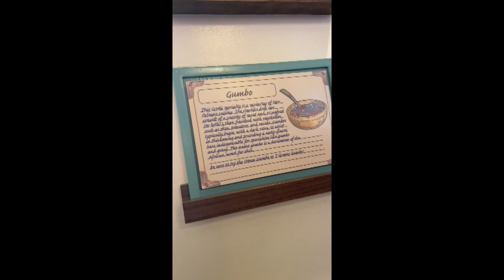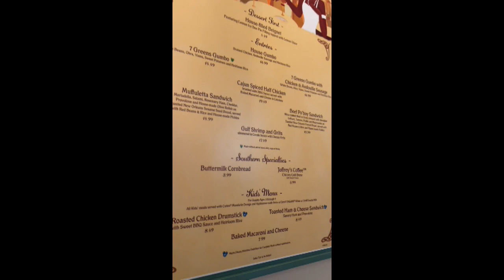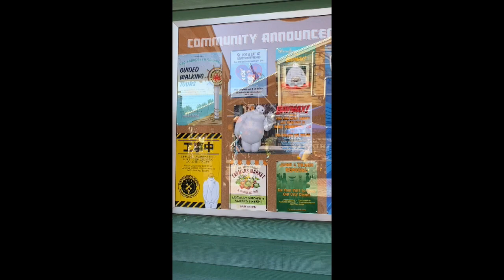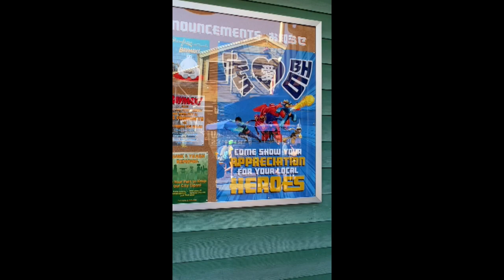Disneyland Resort Vlog Day #1 | SEP 2023 | OOGIE BOOGIE BASH | CHARACTERS GALORE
This is Day #1 of Loren's September 2023 trip to the Disneyland Resort which included  Oogie Boogie Bash at Disney California Adventure.